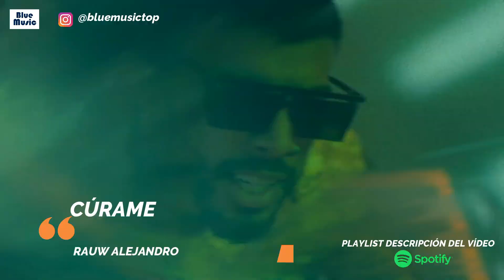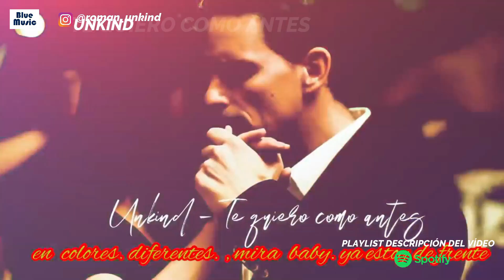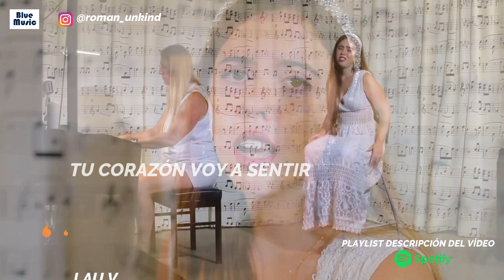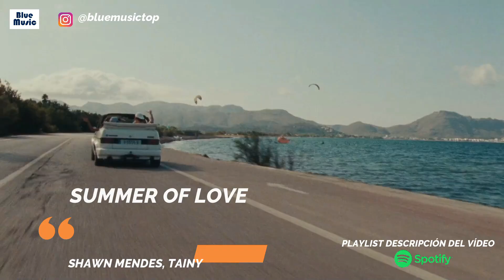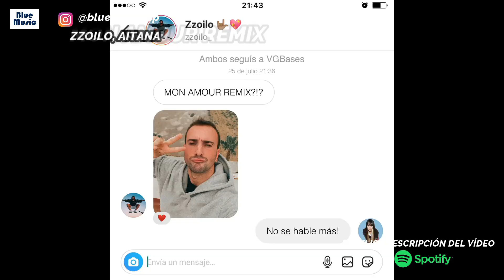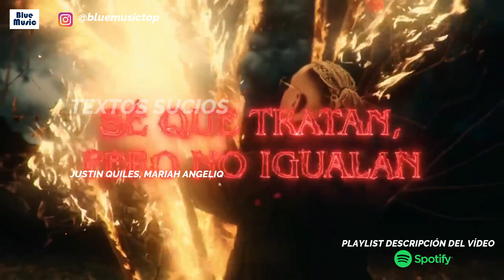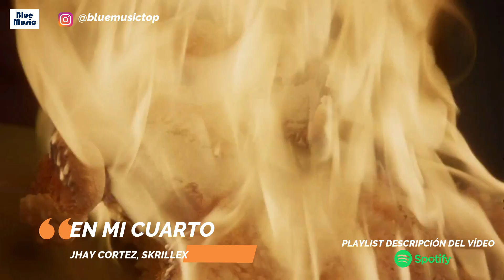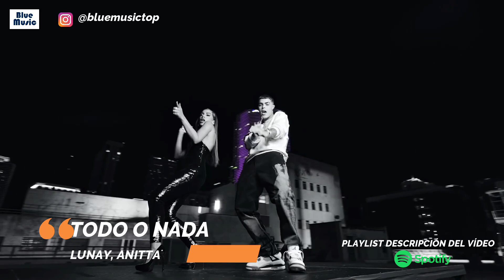Canciones Nuevas SEPTIEMBRE 2021 - ESTRENOS #5